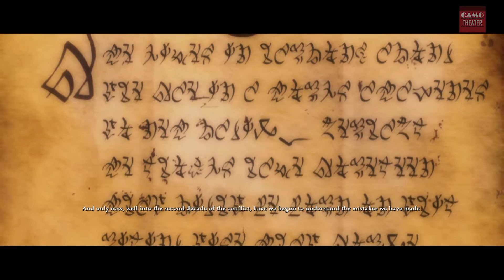Episode 1: Into the Light 【Kingdoms of Amalur: Reckoning | Game Movie】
Amalur has been torn apart by war and destruction. You alone have the power to set things right. Rise from the dead as a reborn hero – cut free from the bonds of destiny – and blaze a path to glory.